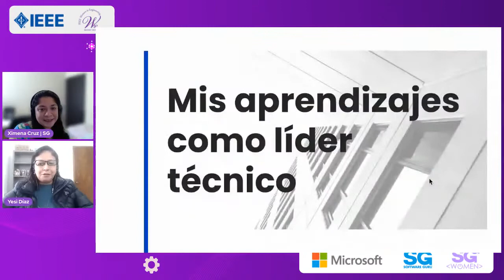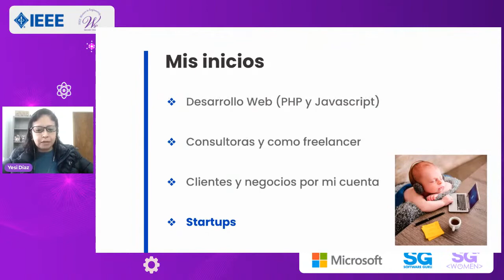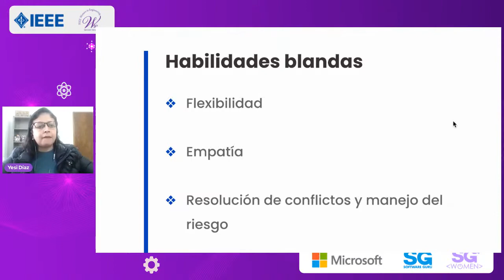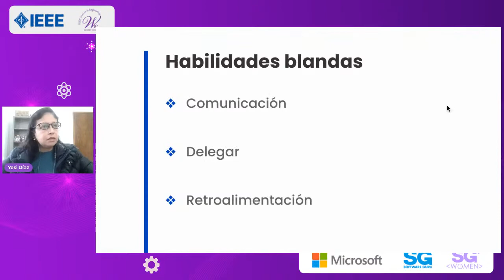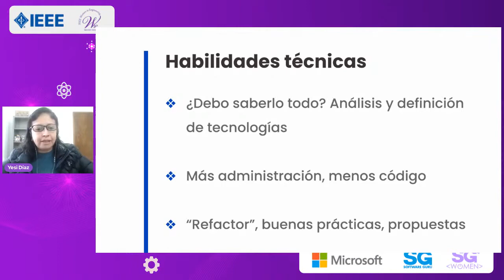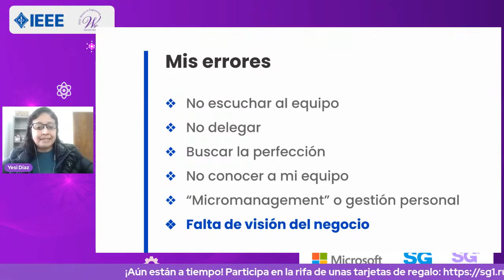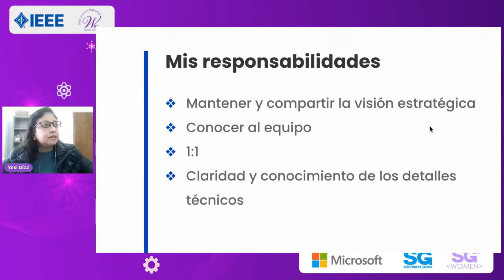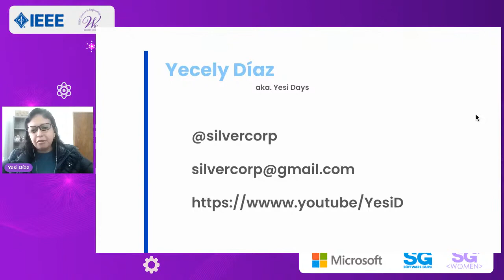IEEE WIE 02.22 | Mis aprendizajes como líder técnico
Acompáñanos este 11 de febrero de 2022 en la conmemoración del Día Internacional de la Mujer y la Niña en Ciencia organizado por IEEE WIE Veracruz.
Sobre la ponente:

Yesi Díaz es VP de Ingeniería en Reworth. Doctora en Inteligencia Artificial. Instructora en Platzi y Código Facilito. Me gusta compartir conocimiento de temas como Inteligencia Artificial y desarrollo Web.

Acerca de la plática: Nos compartirá su experiencia en la Ciencia de Datos así como la ruta que realizó para llegar a ser líder técnico.

11:30 h CST
Transmisión en vivo desde SG Software Guru